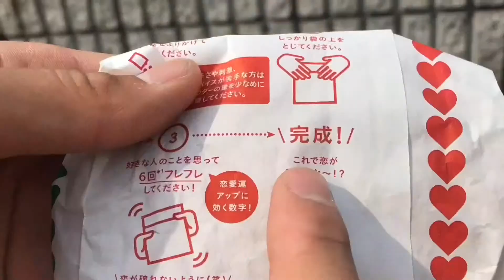大きいファミチキ食べたぜ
Twitterもお願いします